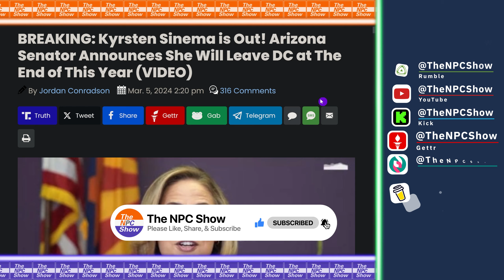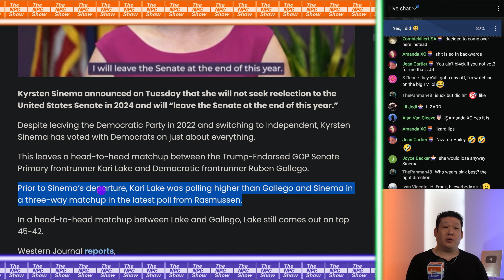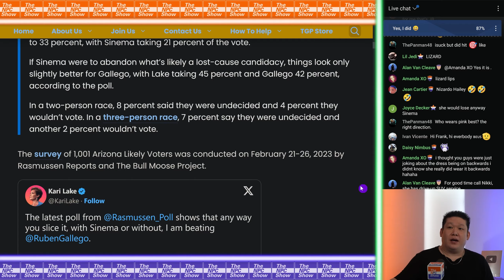Kyrsten Sinema Drops Out of Senate Race 🟠⚪🟣